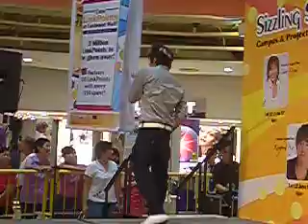Daren- Ni Ji De Ma.